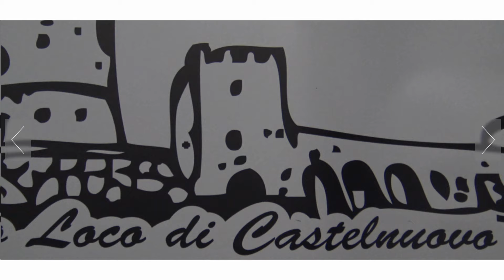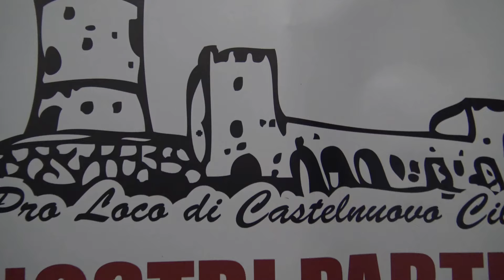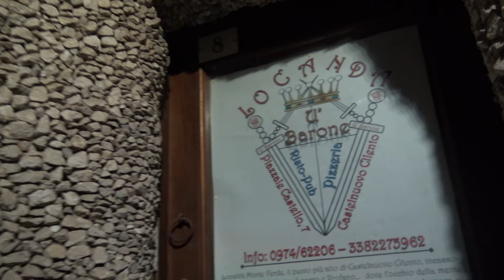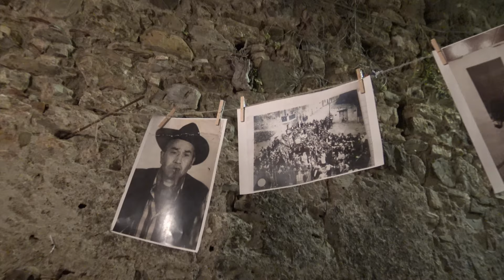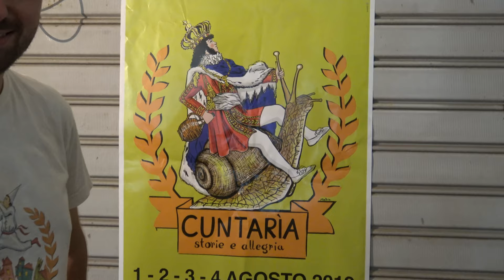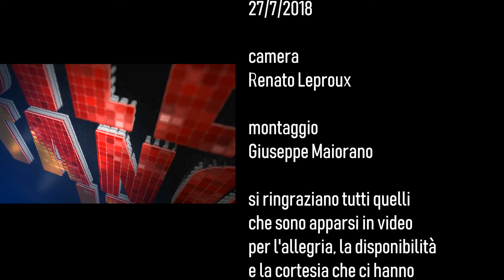Cilentano.it a "Ritorno al borgo", Castelnuovo Cilento 27/7/2019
Ad un panino con la salsiccia ed i friarielli ed un piatto di soffritto non si rinuncia mai. Se poi lo degustate tra le anguste viuzze di un piccolo borgo (perfettamente conservato) come quello di Castelnuovo, alle pendici di un castello con tanto di torre merlata, ancora meglio.

Castelnuovo Cilento è un paese del Parco nazionale del Cilento e Vallo di Diano posto su una collina a 280 m sul livello del mare, in posizione baricentrica rispetto all'intero territorio comunale, dalla quale si domina con lo sguardo la valle dell'Alento fino alla costa. Questo borgo sorge intorno a un Castello, da cui prende il nome, tra anguste stradine in pietra. Nel Periodo della dominazione lomgobardica il castello, insieme a quelli di castellammare della Bruca, e di Novi Velia, costituì un grande sbarramento alle vie di comunicazione che, a quell'epoca attraversarono la regione.